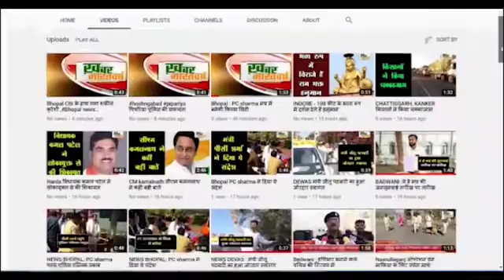भीनमाल जालौर : विश्व दिव्यांग दिवस के उपलक्ष्य में अर्पण दिव्यांग सेवा संस्थान स्कूल में कार्यक्रम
सभी दिव्यांग बच्चों को हैंड सैनिटाइजर हैंड वास व फेस मास्क वितरित किए
 दिव्यांग बच्चों को गुलाब का फूल देकर स्वागत किया व देश भक्ति के गीत गाया गया
           पुलिस उप अधीक्षक शंकर लाल के मुख्य अतिथि के रूप में दिव्यांग बच्चों के संग उपस्थित